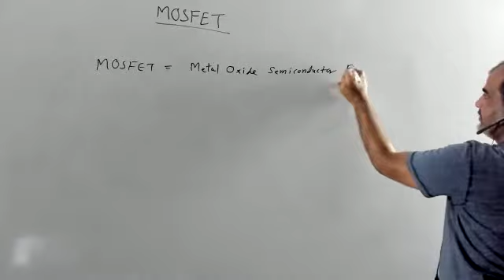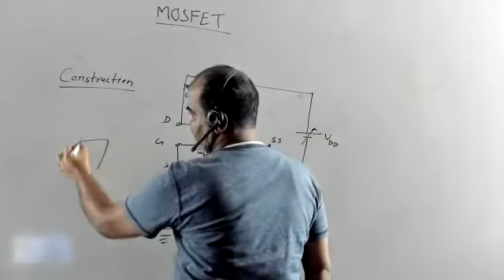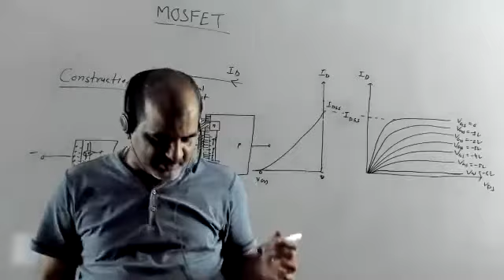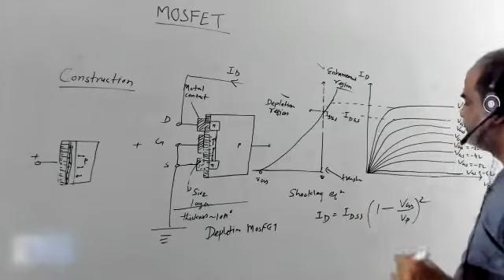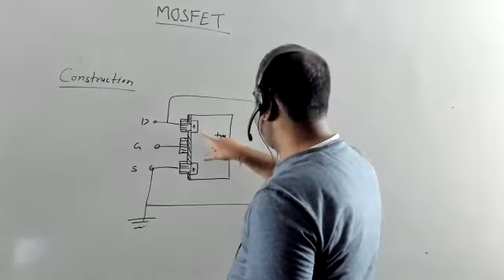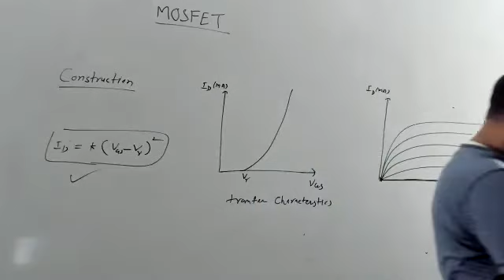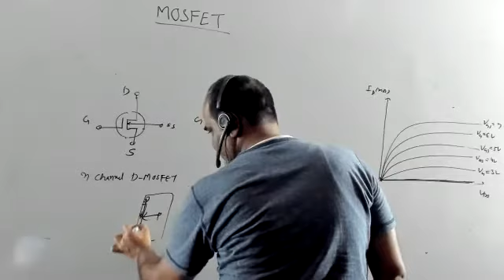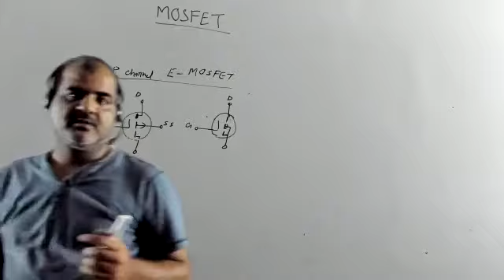MOSFET Lecture 42